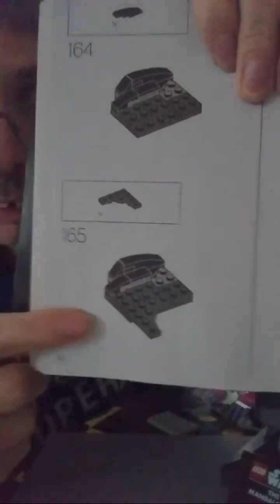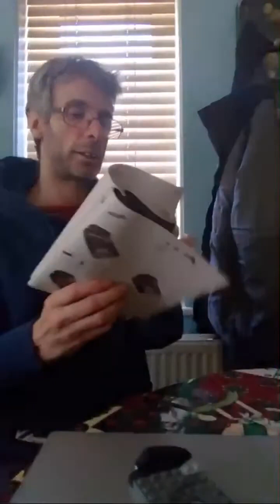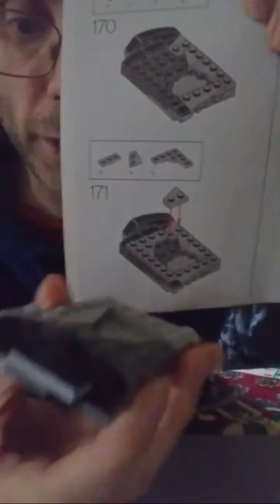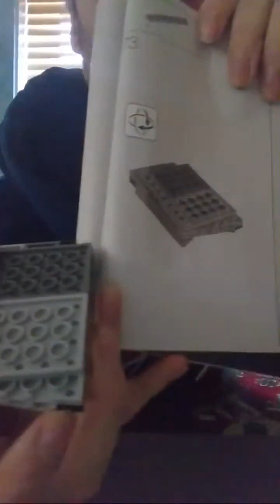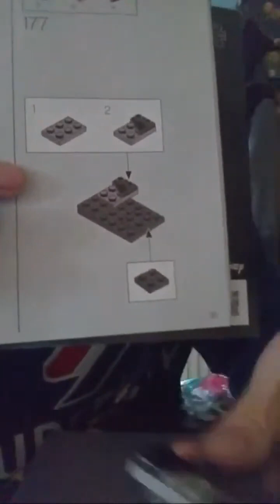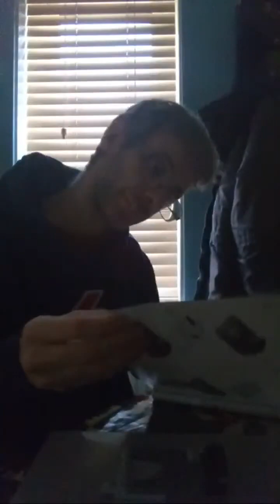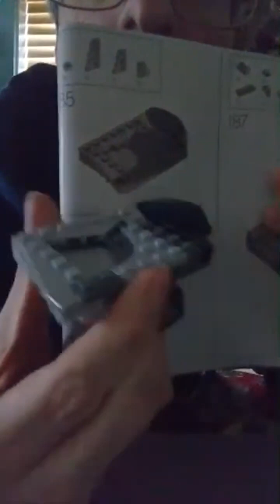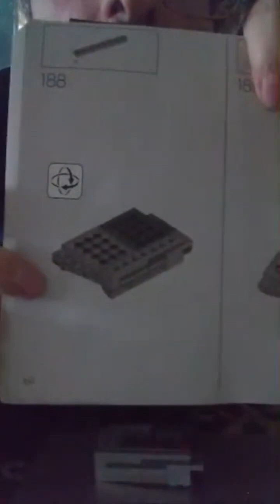Paul Building The Mandalorian Star Wars Lego Model 584 Pieces Part 6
Hi my name is Paul and I have Special Needs Autism and Sensory Needs.

Paul Received This Mandalorian Star Wars Lego Model 584 Pieces On Christmas Day So He Decided To Build It.